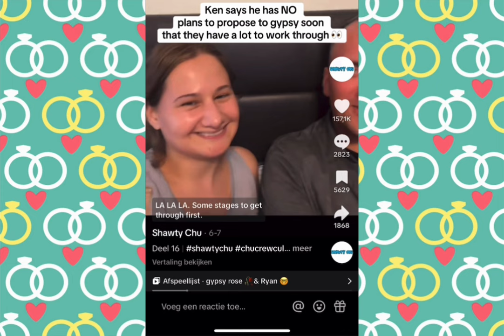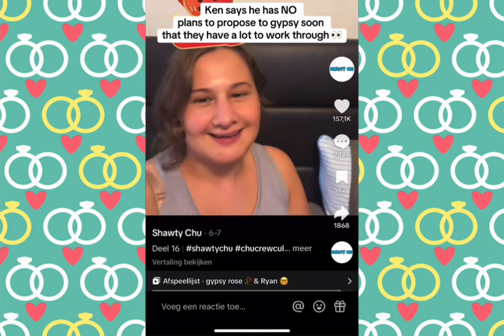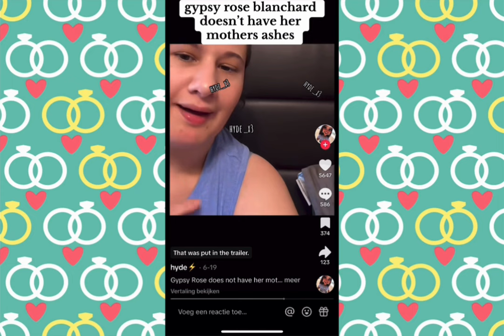Ken Urker Gypsy Rose’s boyfriend talks about the pregnancy| Gypsy doesn’t have her moms ashes